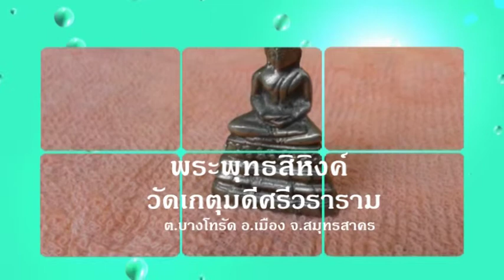พระพุทธสิหิงค์ โลหะ เงินแท้ สร้างปี 2511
พระพุทธสิหิงค์ เงินแท้ ขนาด 1 นิ้ว สร้างปี 2511 วัดเกตุมดีศรีวราราม ต.บางโทรัด อ.เมือง จ.สมุทรสาคร หล่อด้วยโลหะเงินแท้ มีประสบการณ์มาก พุทธบารมี เรืองฤทธิ์ ศักดิ์สิทธิ์ ผู้มีไว้บูชา เป็นสิริมงคล ยิ่งนัก